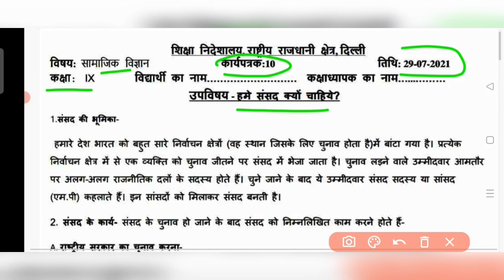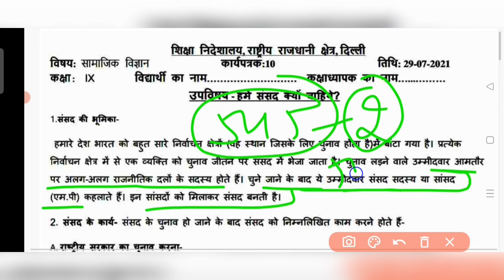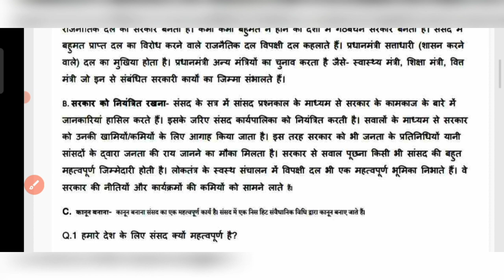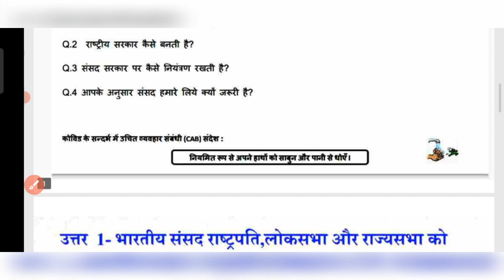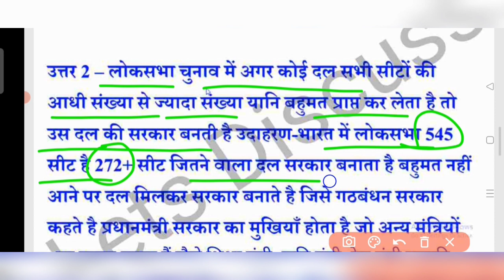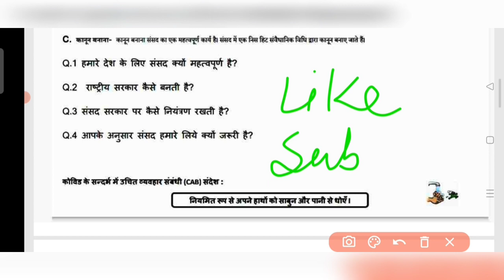Class 9 Sst Worksheet 10 || Hindi medium || Social Science | 29 July 2021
Class 9 Sst Worksheet 10 in Hindi || Worksheet 10 SSt Class 9  | Sst Worksheet 10 Class 9 by Let's Dis

9th SST Worksheet- 10Worksheet-10 ScienceWorksheet-10Solution | Class 9th SSt Worksheet-10 Solution

 9th Class All worksheet Playlist link  of Session 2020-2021